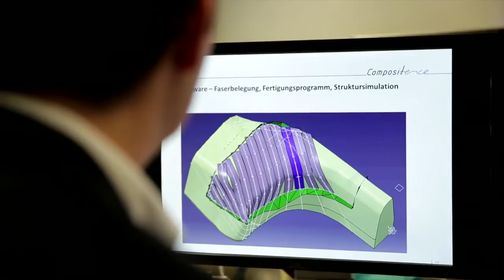Im Porträt: Markus Thiessen, Mitglied im Management Team der Compositence GmbH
Die Compositence GmbH aus Leonberg bei Stuttgart entwickelt Lösungen für die Produktion von Bauteilen auf Carbon oder Glasfasern. Diese kommen etwa im Fahrzeugbau oder in Rotorblättern von Windenergieanlagen zum Einsatz. Markus Thiessen erklärt, wie wichtig es ist, Lieferanten, Experten und andere Partner führzeitig in die eigenen Produktentwicklung einzubinden, wenn eine neue Technologie in einem Gesamtprozess funktionieren muss. Nur so ist sichergestellt, dass man nicht am Markt vorbei entwickelt.